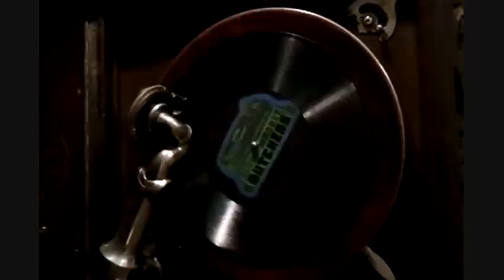Black Market Butchers -Mother Earth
mother earth , off the self titled release- black market butchers 2010